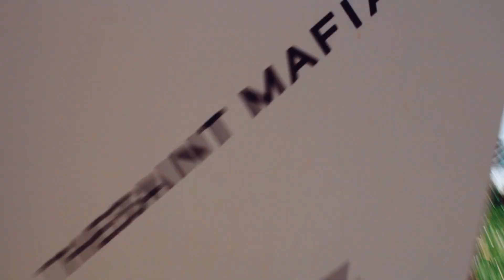RACHÃO COM OS BRABO - FRED - NATHALIA GUITLER - GUBELA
Hoje o Youtube quase caiu de tão pesado que foi esse rolê hahaha!!

Valeu!

  @Gabriel Gubela Tv    @Natalia Guitler